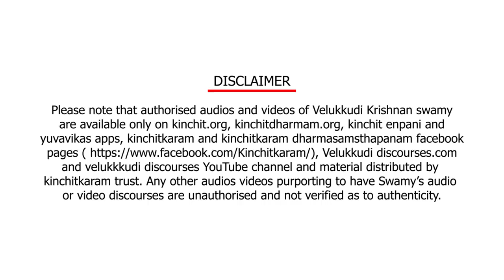EnPani 1397 தர்மம் அதர்மம் பற்றி மால்யவான் உபதேசம்